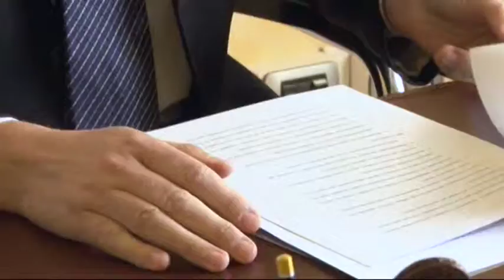Dimissioni Mattucci dalla TeAm, Puglia Riflettiamo sulla sua nota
Il contenuto della nota con cui Giovanni Mattucci ha motivato la scelta di dimettersi dalla municipalizzata teramana “Teramo Ambiente” continua a far discutere in città